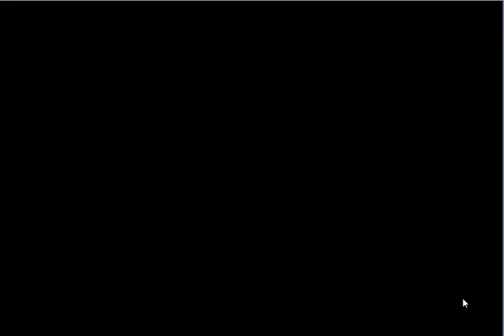【フラワーナイトガール】参上！闇夜に舞う花！(前半) 初級 カラクリの谷 ☆3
今回は[緊急任務　参上！闇夜に舞う花！]となります。
★５オトギリソウが手に入る緊急任務です。

オトギリソウは全体スキルがあるイベントキャラでは重要なキャラです。
スキル・装備ともにMAXににするのを推奨します。